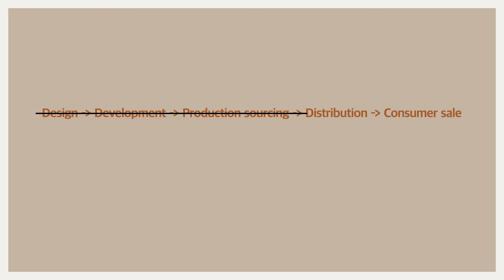GO BOXANDCOX ! GO KOREA!!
It's the file for export abroad.
BoxandCox is Korean Sneakers Brand.